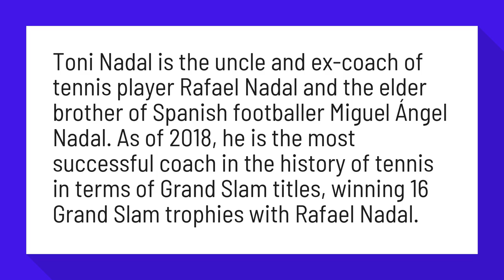Who is Rafael Nadal's coach?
Toni Nadal is the uncle and ex-coach of tennis player Rafael Nadal and the elder brother of Spanish footballer Miguel Ángel Nadal. As of 2018, he is the most successful coach in the history of tennis in terms of Grand Slam titles, winning 16 Grand Slam trophies with Rafael Nadal.